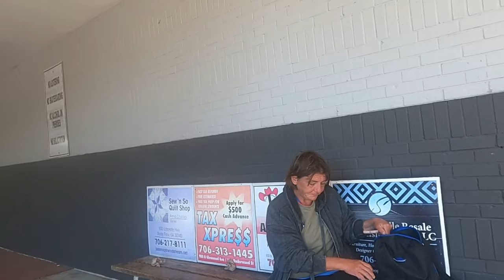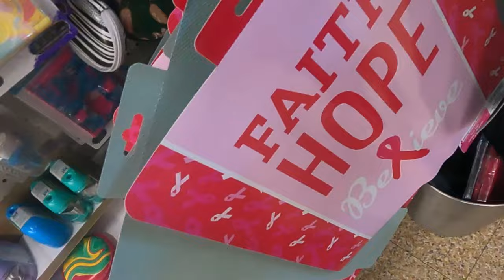A couple in need, I had a helper today.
Young couple hungry with a sick dog. Had to help.

                                                                      "Wall of Fame"

                   Tier 1                                          Tier 2                                                Tier 3
                "PLAYER"                                 "ALL STAR"                             "MVP GAME CHANGER"
                $2.99/mo.                                  $8.99/mo.                                      $14.99/mo.
                  PERKS                                         PERKS                                               PERKS
           -Loyalty badges                        -All Tier 1 perks                                 -Tier 1 & 2 Perks
           - Member shout-outs      -Early access to new videos             -Zoom Video Conferencing
           -Player "Wall of Fame"          -Members-only polls                              (   2X/mo.)
                                                            -All Star "Wall of Fame"                        -Exclusive GIFs
                                                           -Priority Email Response           -Exclusive members-only videos
                                                                                                                           -MVP  "Wall of Fame"

                                                                      MEMBERS

                  "PLAYERS"                                 "All STARS"                           "MVP GAME CHANGERS"
            -Tina Casper Jones                    -Loretta Vanriet                          -Emerald Skies ASMR
               -Laurie Kiddell
               -Chrissy Reamer